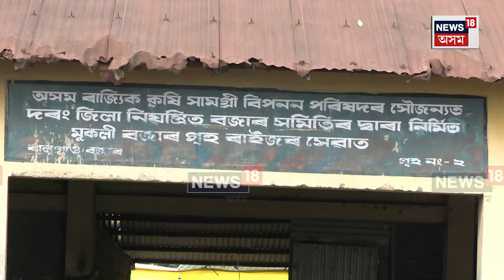Price In Mangaldoi Vegetable Market | খাৰুপেটীয়া বালুগাঁও পাইকাৰী পাচলি বজাৰত পাচলিৰ কিমান দাম? N18V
প্ৰতিটো বা-বাতৰিৰ বাবে এতিয়াৰ পৰা উপলব্ধ News18 Mobile App ।   এই লিংকত ক্লিক কৰি ডাউনলোড কৰিব পাৰে News18 Mobile Appটো ।Vegetable Price Hike